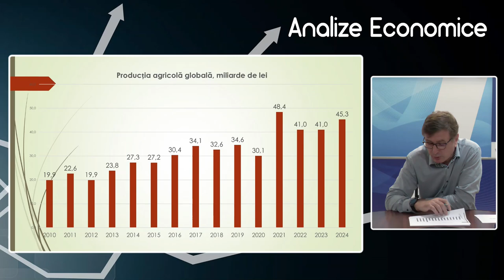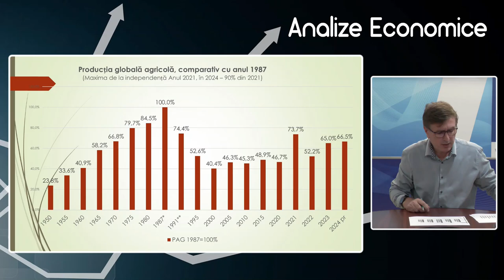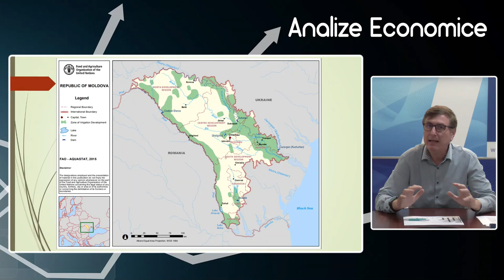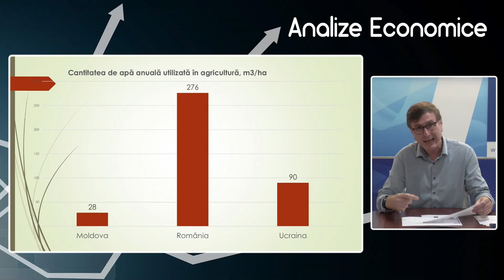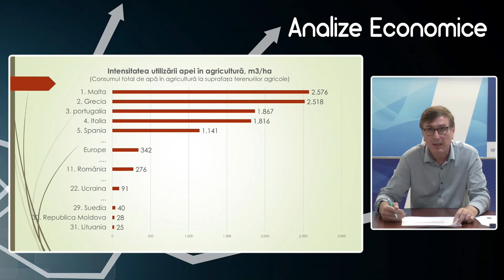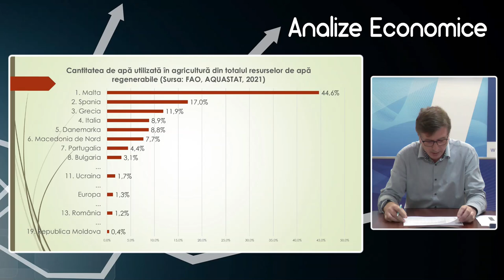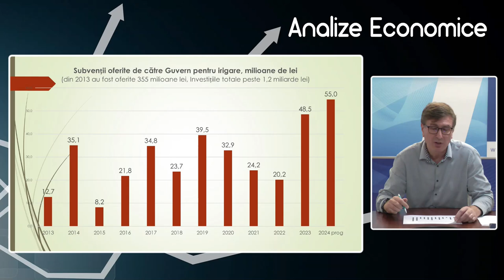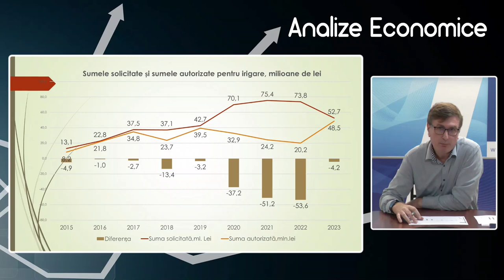Analize economice cu Veaceslav Ioniță - 27 septembrie 2024. Irigarea terenurilor agricole în Moldova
Analize economice cu Veaceslav Ioniță - 27 septembrie 2024. Subiectul „Irigarea terenurilor agricole în Republica Moldova”